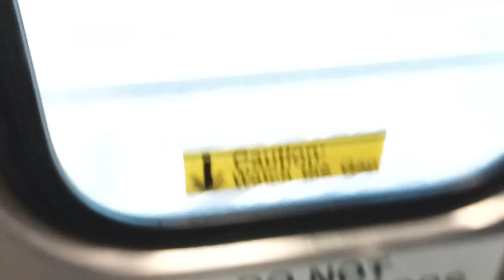New Jersey up-close- solar panels near Matawan New Jersey, September 3, 2023